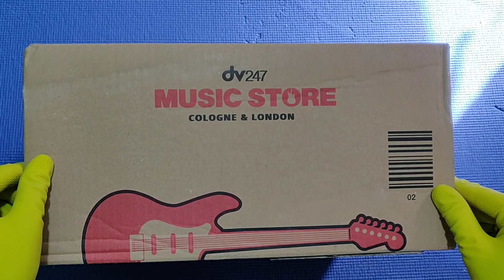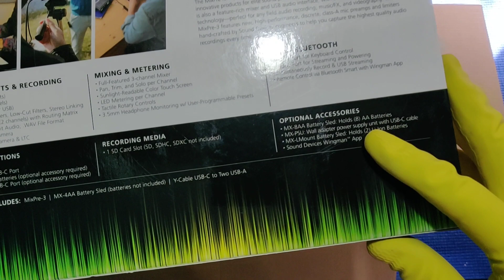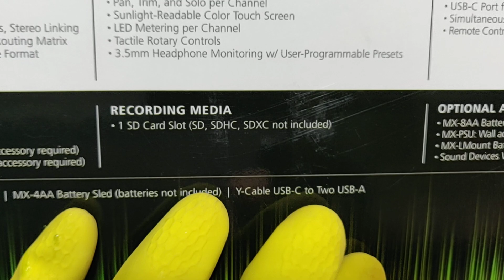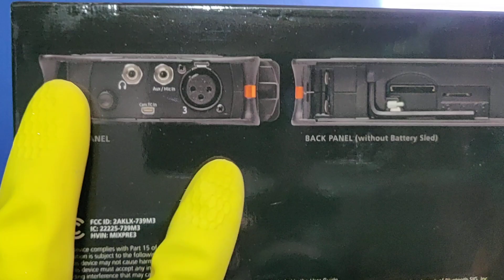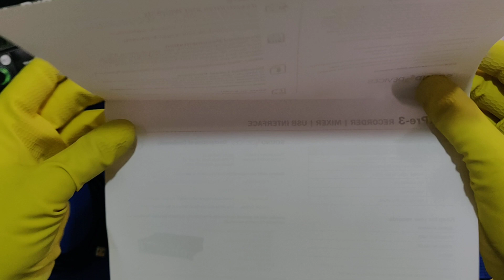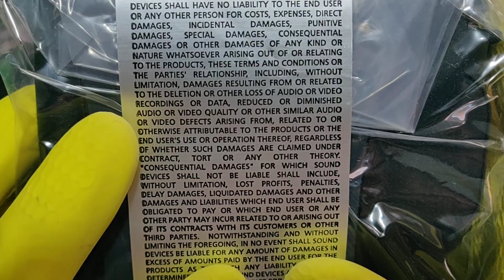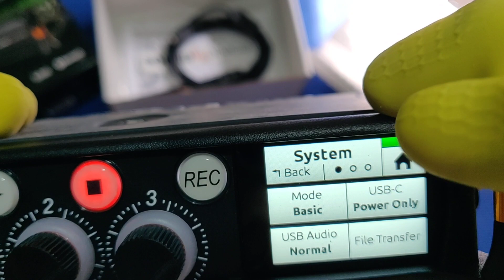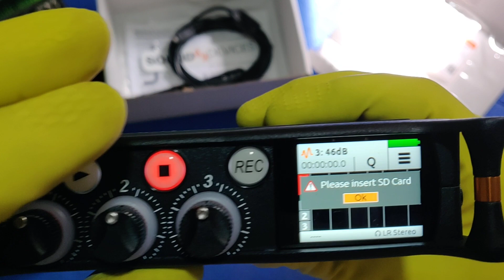ASMR show: Sound Devices MixPre 3 💓 ASMR unboxing video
It would have been nice if the gremlins hadn't got to our soundtrack for our ASMR unboxing of the Sound Devices MixPre 3 but it is what it is and what it is is an amazing piece of kit. (this video recorded with a OnePlus6 with a mic blocked with dirt it seems!)

SHARING IS DARING! send this video to all your friends! (or enemies!)